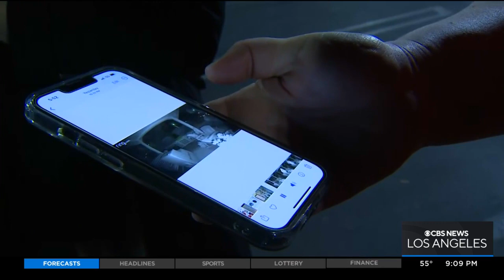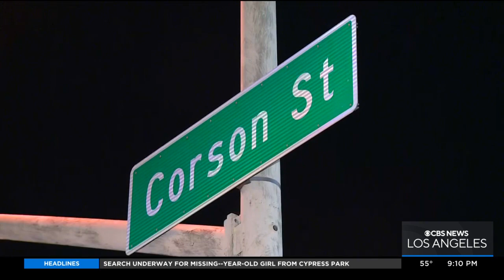Disturbing video shows man armed with knife trying to enter Pasadena woman's home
Nicole Comstock reports from Pasadena, where she spoke with one shaken homeowner who recounted the terrifying moments that a man armed with a large knife attempted to enter her home on Tuesday.